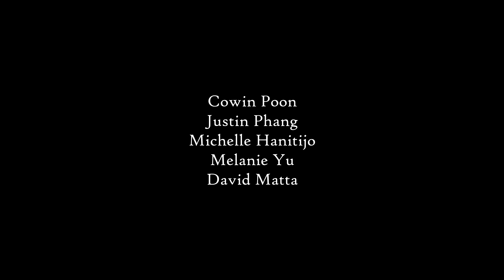Conscious Love (Nominee)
[24-Hour Film Challenge 2015] A film written, acted, filmed, and edited in 24 hours by Cowin Poon, Justin Phang, Melanie Yu, Kasthuree Lingam, and Michelle Hanijito!

MTAC would like to thank all the participants in this year's 24 Hour Film Challenge! Markham's youth really proved their talent! Each film must have incorporated a line, prop, and sound from blockbuster hits. This year's line, prop, and sound were:
Line: "The things you own end up owning you" - Fight Club
Prop: A Bike - ET
Sound: A Whistle - The Sound of Music

Thank you to our generous sponsor the FLATO Markham Theatre for hosting the event